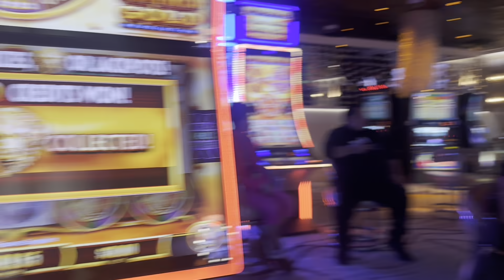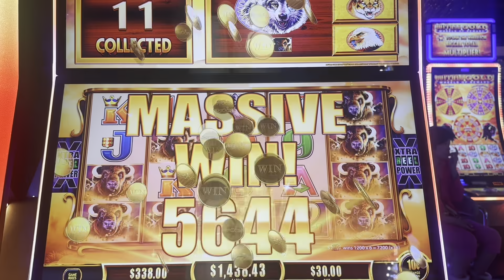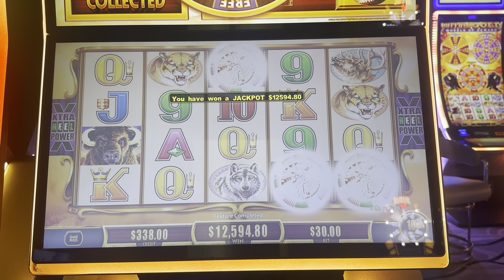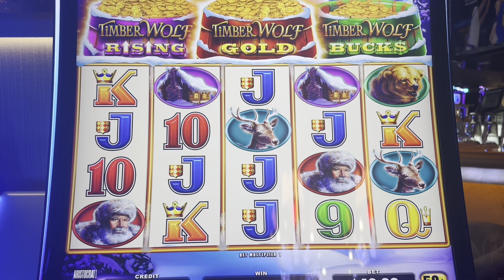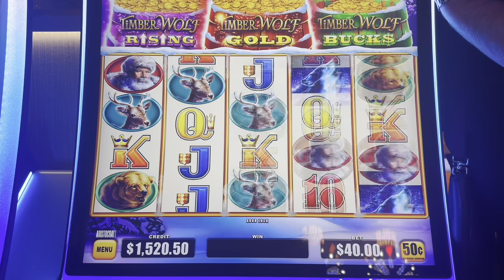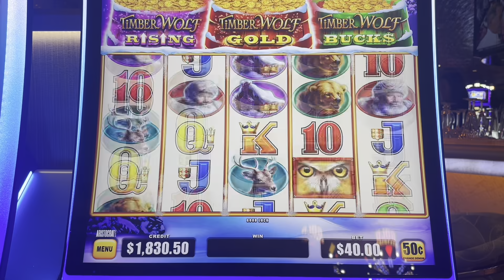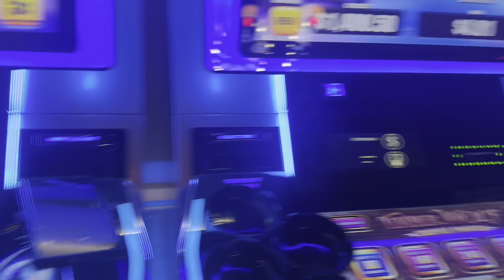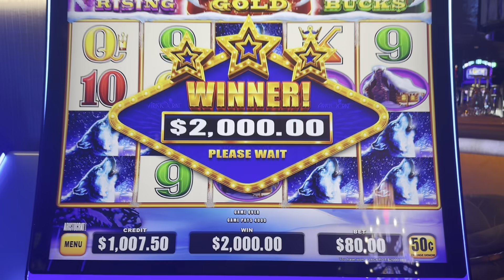🤑 OMG JUST MASSIVE! BIGGEST JACKPOT OF MY LIFE ON BUFFALO GOLD REVOLUTION!